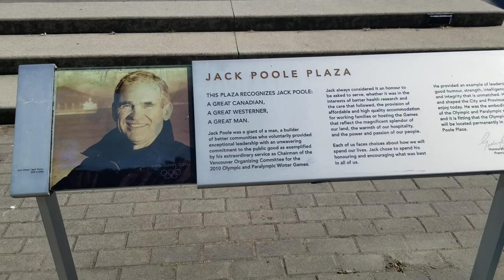WinterOlympics 2010 Cauldron, Vancouver 🇨🇦.